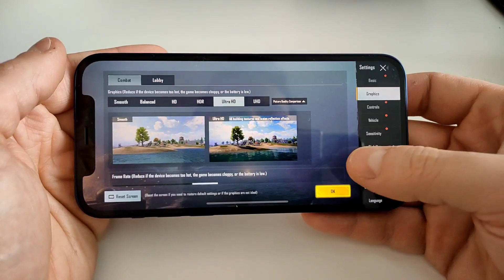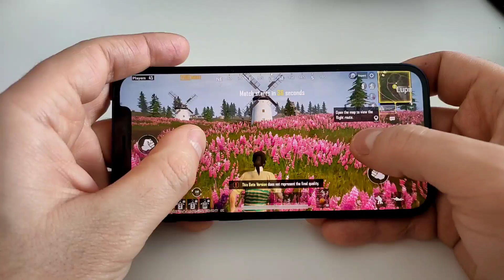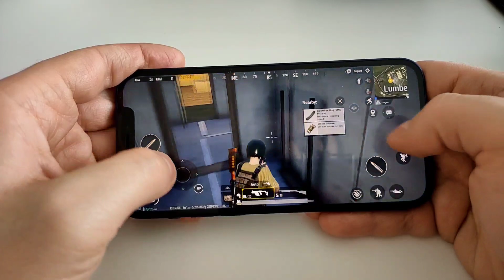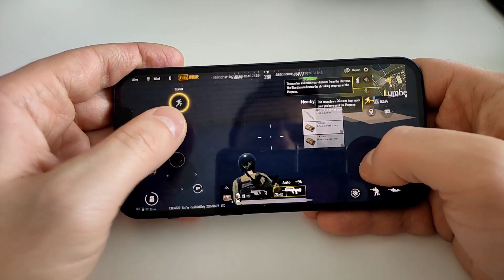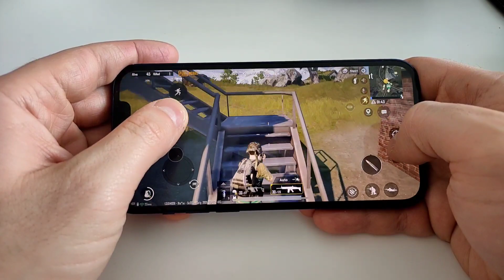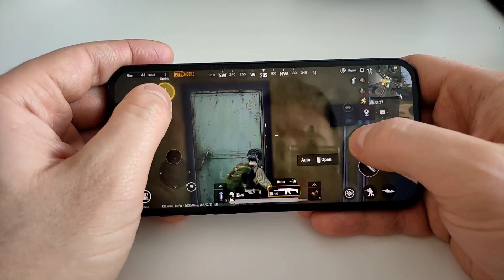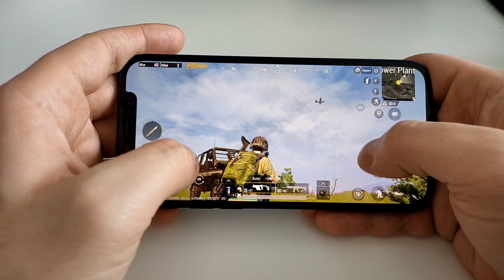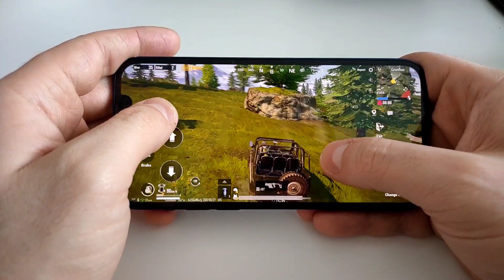PUBG MOBILE - iPhone 12 - HDR 60 FPS English handcam gameplay